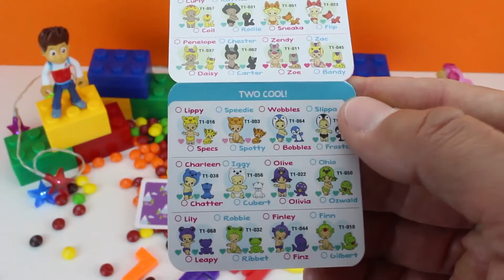Paw Patrol Legos Surprise Egg Word Fun! Paw Patrol Word Fun with Legos!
BABA Toy Channel is FUN for Kids. We love surprise eggs and create surprise egg videos for kids were they can learn words, counting spelling and other fun things.